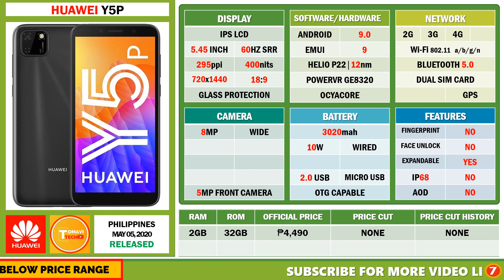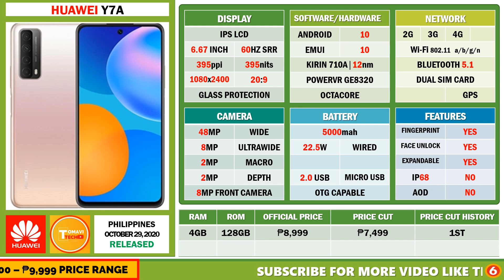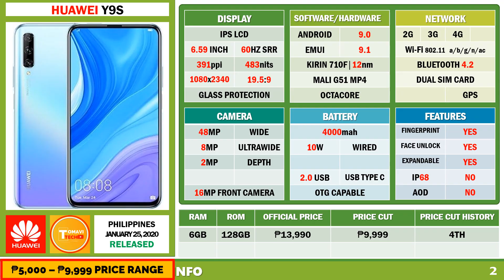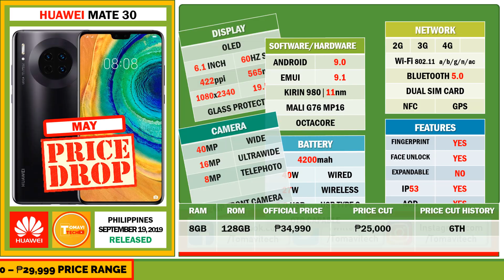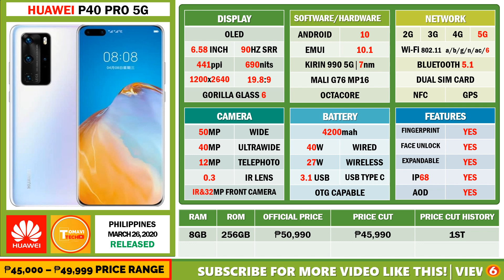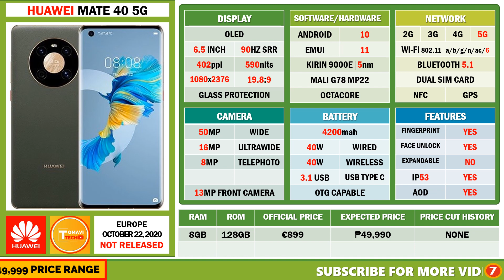Huawei Pricelist | May 2021 Pricelist (SUMMER SALE)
HUAWEI
🔸 In this video you will see the latest Huawei Smartphone including:

🔸 This video is all new with updated price drop, price sale and new price for new latest release and upcoming Huawei Smartphones in the Philippines.
🔸 This Channel has also had a different Smartphones Brands Pricelist like:
Cherry Mobile, Huawei, Infinix, Apple iPhone, Lenovo, MyPhone, Nokia, OnePlus, Oppo, Poco, Realme, Samsung, Tecno, Umidigi, Vivo and Xiaomi.